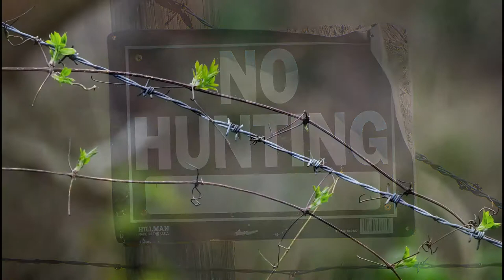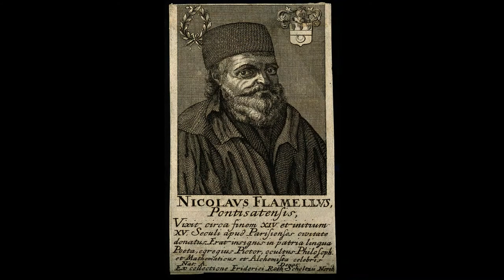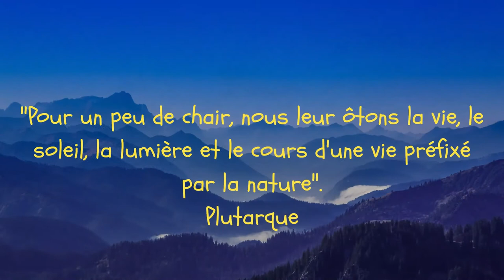Triskell Hag Ar Sterenn 14, La Chasse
Je partage ici avec vous ce ressenti et cette réflexion sur la chasse et plus largement sur notre rapport à l'animal. Je vous propose un point de vue sur la manière dont les traditions de l'ancien monde sont à l'épreuve des nouvelles énergies qui inondent la Terre. Vous trouverez entre autres, ci-dessous, deux liens, deux interprétations de la Complainte de la Blanche Biche, ainsi que les paroles.

Photos du Lac Bleu, du Goyen, de la campagne finistérienne : Jean-Paul Hélias &Triskell Hag Ar Sterenn.
Merci aux auteurs de Pixabay pour leurs magnifiques photos.

Paroles :
Celles qui vont au bois c'est la mère et la fille
La mère va chantant et sa fille soupire
"Qu'a vous à soupirer, ma blanche Marguerite ?"
"J'ai bien trop d'ire en moi et n'ose vous le dire"
"Je suis fille le jour et la nuit blanche biche
La chasse est après moi, des barons et des princes"
"Et mon frère Renaud qui est encore le pire
Allez ma mère, allez, bien promptement lui dire"
"Qu'il arrête ses chiens jusqu'à demain midi
Où sont tes chiens Renaud, et la chasse gentille ?"
"Ils sont dedans le bois, à courre blanche biche"
"Arrête-les, Renaud, arrête, je t'en prie"
Trois fois les a cornés, de son cornet de cuivre
À la troisième fois, la blanche biche est prise
Mandons le dépouilleur, qu'il dépouille la biche
Celui qui la dépouille dit "je ne sais que dire"
Elle a le cheveu blond et le sein d'une fille
A tiré son couteau, en quartiers il l'a mise
En ont fait un dîner aux barons et aux princes
"Nous voici tous sied, hors ma sœur Marguerite"
"Vous n'avez qu'à manger, suis la première assise
Ma tête est dans le plat et mon cœur aux chevilles"
"Mon sang est répandu par toute la cuisine
Et sur vos noirs charbons mes pauvres os s'y grillent"
La mère va chantant et la fille soupire